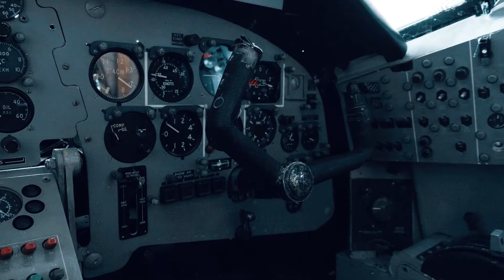RAF Air Defence Radar Museum